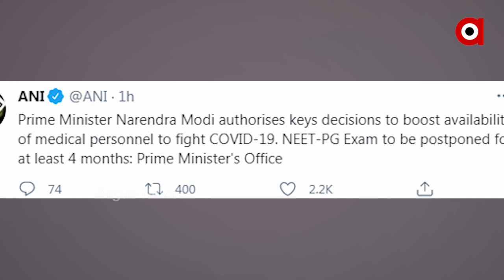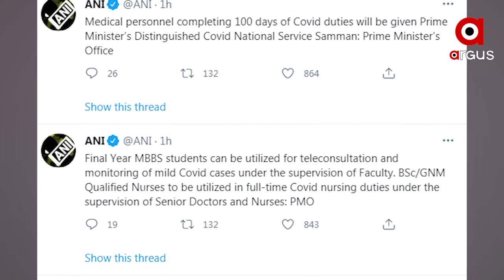4 ମାସ ପାଇଁ ଘୁଞ୍ଚିଲା ନିଟ ଓ ପିଜି ପରୀକ୍ଷା..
କୋଭିଡ ସେବାକୁ ନେଇ ପ୍ରଧାନମନ୍ତ୍ରୀ ମୋଦିଙ୍କ ଗୁରୁତ୍ବପୂର୍ଣ୍ଣ ନିଷ୍ପତ୍ତି 4 ମାସ ପାଇଁ ଘୁଞ୍ଚିଲା ନିଟ ଓ ପିଜି ପରୀକ୍ଷା 100 ଦିନ କୋଭିଡ ସେବା ଶେଷ କରିଥିବା ସ୍ବାସ୍ଥ୍ୟକର୍ମୀଙ୍କୁ ସ୍ଥାୟୀ ସରକାରୀ ନିଯୁକ୍ତି.